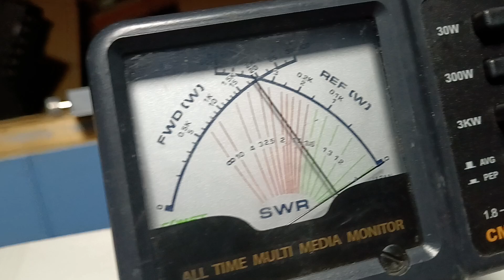trasmisor fm, Elenos reparando de 500w